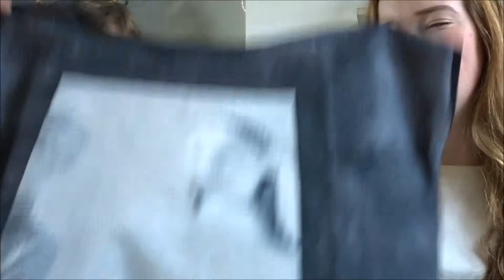Shoplog| Helft van de helft sale! Samen met mams!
Hoi!
YAY! Het is me gelukt! Samen met mijn moeder kocht ik een hoop leuke items die in de mega sale waren! En yeas mams wilde (niet) in mijn video om ook haar items te laten zien! Ik weet het, ik ben minder serieus als normaal in video's maar als je eenmaal de slappe lach hebt kan je niet meer stoppen. Ik besloot voor deze video aanbeelden te maken omdat jullie mij dit als tip gaven.